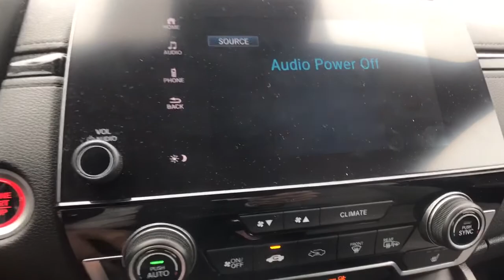2017 Honda CR-V Milford, New Haven, Guilford, Madison, Orange, CT C028945A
Silver Used 2017 Honda CR-V available in Milford, Connecticut at Gengras Volvo of North Haven. Servicing the New Haven, Guilford, Madison, Orange, CT area.

AWD. Odometer is 16088 miles below market average! 2017 Honda CR-V EX-L EX-L 4D Sport Utility Silver 1.5L I4 DOHC 16V CVT Clean CARFAX.Tax and title fee's additional. Your Gengras Price includes manufacturer incentives, which are detailed in the vehicle description. Please contact Gengras to confirm your incentive eligibility. Low finance rate offers, including deferred pricing, may not be compatible with other manufacturer offers and may effect the selling price of the vehicle.Awards:* 2017 KBB.com 10 Most Awarded Brands * 2017 KBB.com Brand Image AwardsKelley Blue Book Brand Image Awards are based on the Brand Watch(tm) study from Kelley Blue Book Market Intelligence. Award calculated among non-luxury shoppers. Kelley Blue Book is a registered trademark of Kelley Blue Book Co., Inc.Reviews:* Plenty of adult-sized room in both seating rows; more cargo capacity than most rivals; rear seatbacks fold flat at the tug of a lever; appealing roster of tech and safety features. Source: Edmunds

This vehicle comes with the below Options:
Turbocharged
All Wheel Drive
Power Steering
ABS
4-Wheel Disc Brakes
Brake Assist
Aluminum Wheels
Sun/Moonroof
Generic Sun/Moonroof
Heated Mirrors
Power Mirror(s)
Integrated Turn Signal Mirrors
Rear Defrost
Privacy Glass
Intermittent Wipers
Variable Speed Intermittent Wipers
Rear Spoiler
Power Liftgate
Daytime Running Lights
Automatic Headlights
Fog Lamps
AM/FM Stereo
Satellite Radio
MP3 Player
Bluetooth Connection
Auxiliary Audio Input
HD Radio
Smart Device Integration
Requires Subscription
Bucket Seats
Seat Memory
Cruise Control
Adaptive Cruise Control
Climate Control
Multi-Zone A/C
A/C
Woodgrain Interior Trim
Leather Seats
Floor Mats
Cargo Shade
Remote Engine Start
Engine Immobilizer
Security System
Stability Control
Cross-Traffic Alert
Back-Up Camera